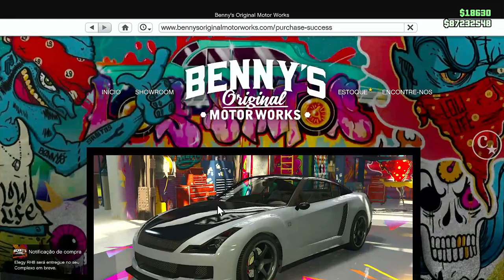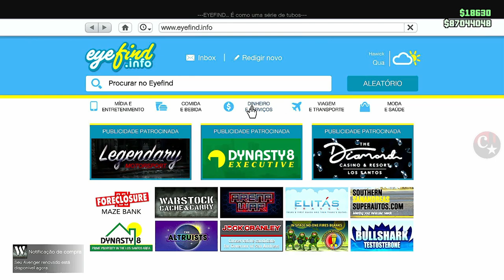💥NEW VIDEO💥MERGE CAR 2 AVENGER APÓS DLC😱100% FUNCIONANDO PS4/PS5/XBOX1 S/X GTA5 ONLINE🔞🌐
▬▬▬▬▬▬▬▬▬▬▬ஜ۩۞۩ஜ▬▬▬▬▬▬▬▬▬▬▬▬▬▬
▓▓▓▒▒▒░░░ LEIA A DESCRIÇÃO DO VÍDEO ░░░▒▒▒▓▓▓ ▬▬▬▬▬▬▬▬▬▬▬ஜ۩۞۩ஜ▬▬▬▬▬▬▬▬▬▬▬▬▬

👉 FOUNDERS:
👑 Memoriez (twitter) @ItsZvg 👈
💥CARROS MODDEDS💥& CONTAS UPADAS P/ PS4:
♠  COMANDO CM74 - NOVO COMANDO
🎮 ID: PS4 - Capitaocaverna74 👈
🎮 ID: PS4 - Capitao74caverna 👈
🎮 ID: PS4 - Ccaverna74 👈
🎮 ID: PS4 - Capitao_74 👈
🎮 ID: PS4 - Capitao-74 👈
🌟🌟 CANAIS PARCEIROS 🌟🌟